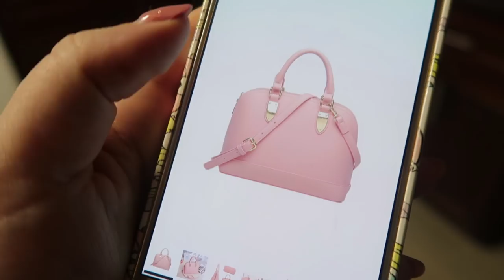THE QUEST FOR A PINK PURSE